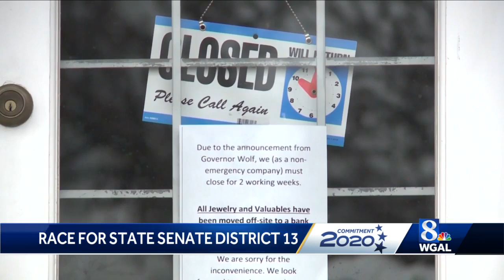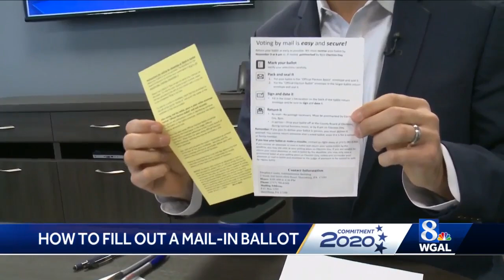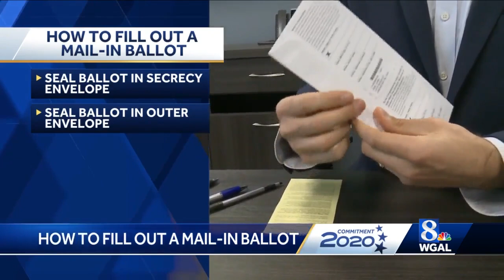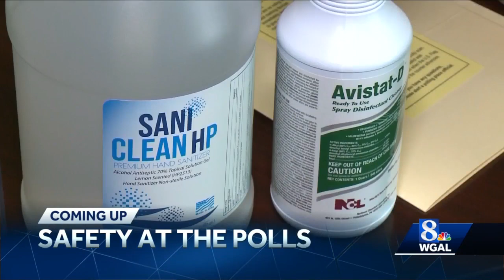WGAL News 8 Election Special – Part 2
WGAL is providing in-depth coverage of the races in the Nov. 3 election and answering questions about voting.